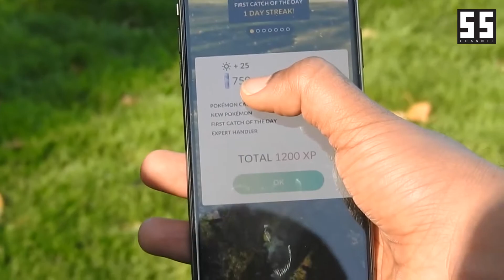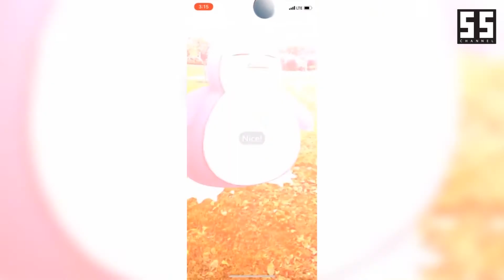Mode AR Baru Pokemon Go Lebih Realistik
Tahukah anda bahawa Niantic baru sahaja mengemas kini AR (Augmented Reality) bagi permainan Pokemon Go?

Update tersebut hanya boleh dimainkan untuk iPhone IOS 11 dan keatas sahaja.

So, anda yang guna Android, memang tak dapatlah nak tengok Snorlax penuh skrin LCD telefon pintar korang tu.